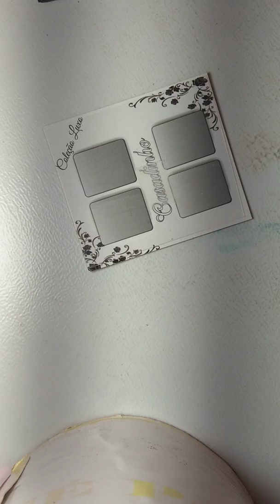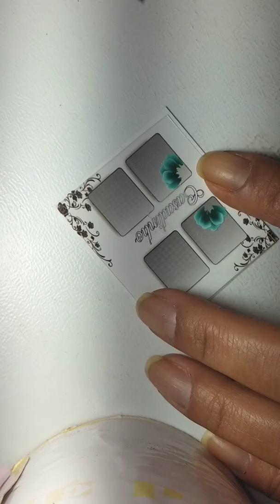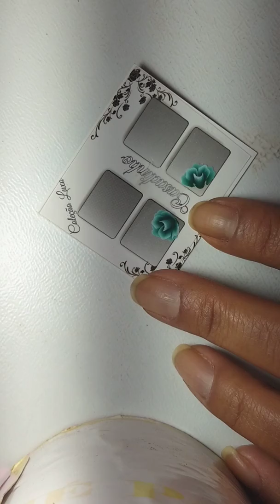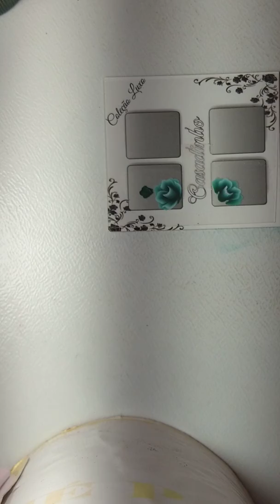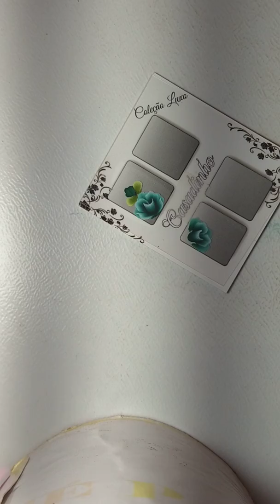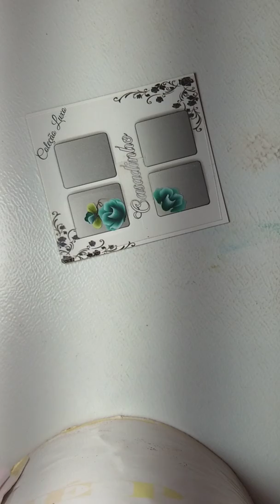Mais uma flor de canto 🤗em one stroke.